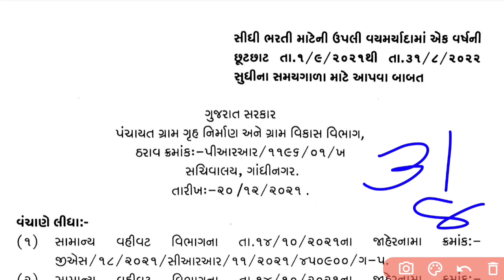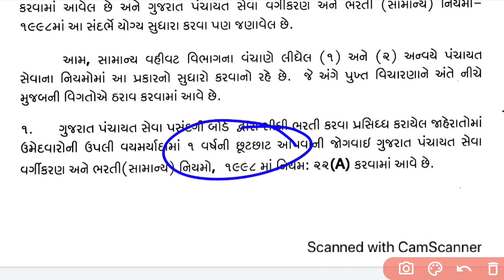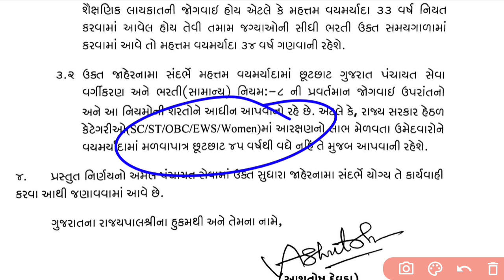પંચાયત ભરતીમાં એક વર્ષ ની છુટછાટ માટેનો પરિપત્ર | panchayat bharati breaking news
➖️ પરિપત્ર  telegram માં મુકાઇ ગયું છે